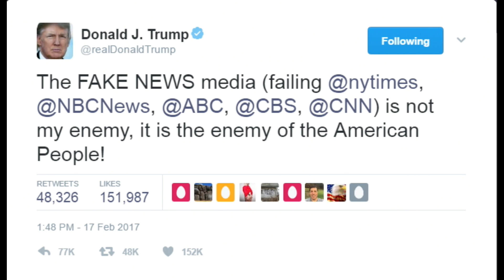Trump Gives His Sycophants Everything They Need To Ignore Reality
We've discussed cleaning house at the DNC & stepping up the fight against Trump to great extent. If you're going to meetings (no matter the organization), organizing,  protesting, then we want to know about it and give you coverage. We're adding a new way you can contribute to the show: Become a correspondent by sending us video,  audio,  or photos of your efforts.  If you have a written interaction with a politician, official, or lobbyist send that to us too.